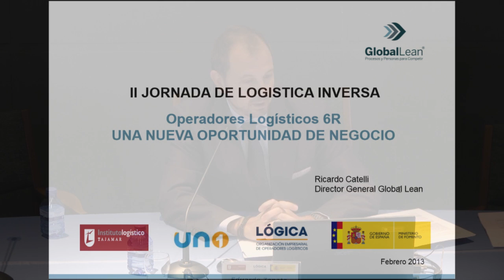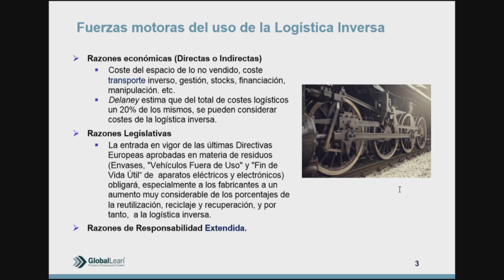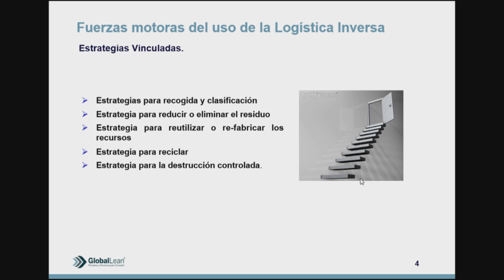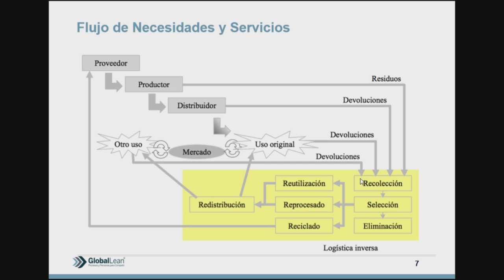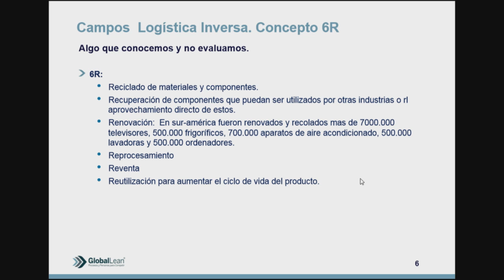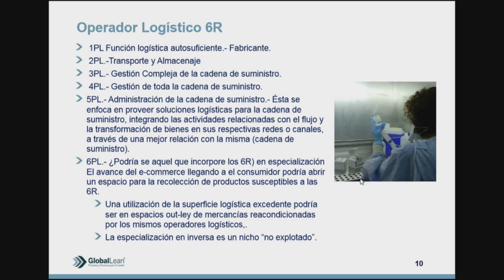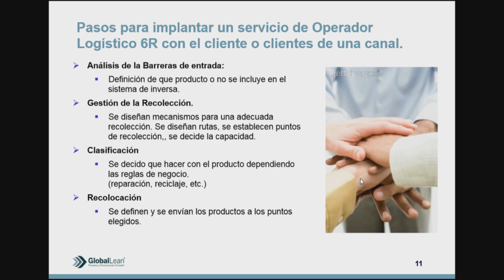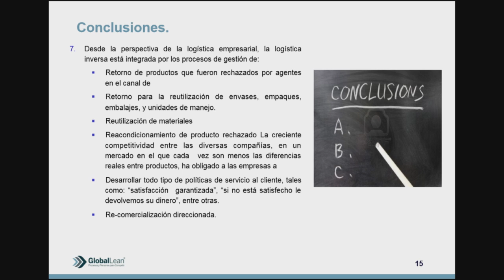II Jornada Logística Inversa - Ricardo Catelli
En la II Jornada de Logística Inversa Ricardo Catelli hablo sobre los operadores logísticos 6R, una nueva oportunidad de negocio.